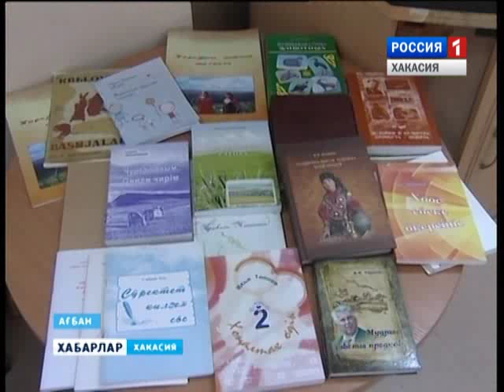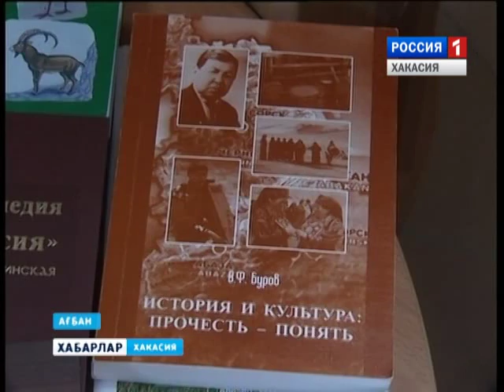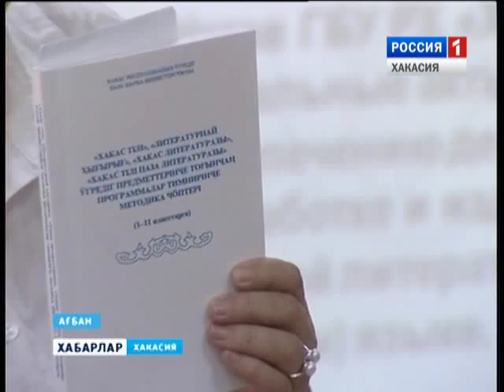Итоговый литературный семинар 16 10 2015